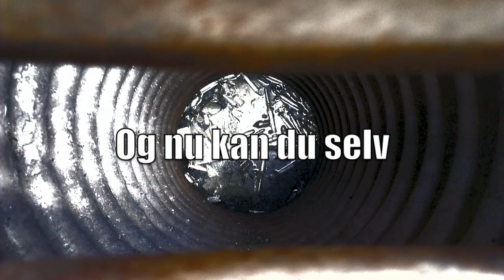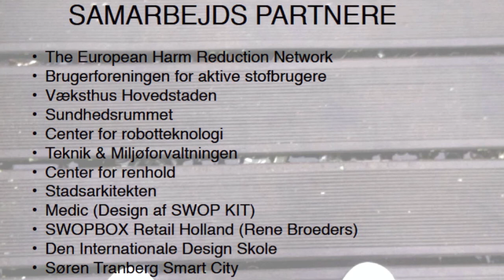SWOPBOX Maj 2015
Swopbox på Vesterbro 2015 (Jeg vil stadig gerne have et dialogmøde med vores folkevalgte)